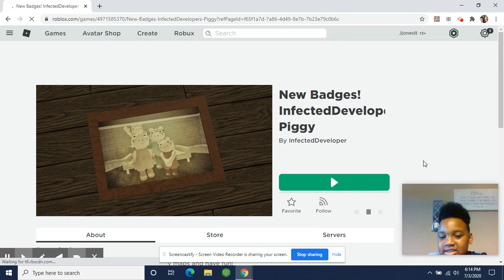this game is broken???